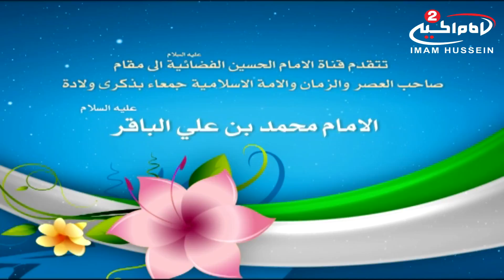تهاني مولد الامام محمد بن علي الباقر عليهما السلام